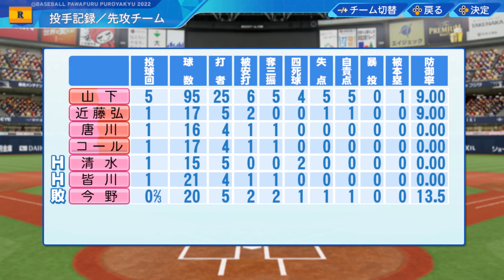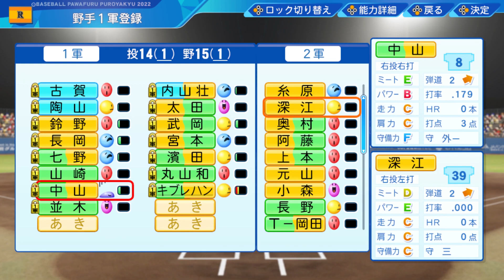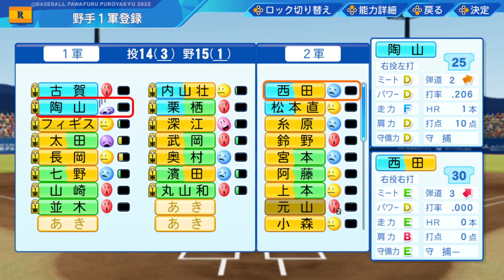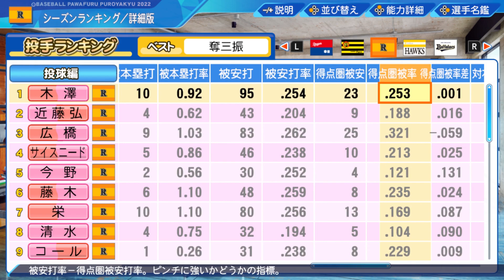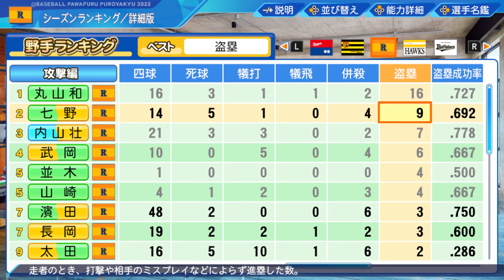【オーペナ実況】新助っ人現る！その名もフィギス！【パワプロ2022】#09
燕党の男が緩やかに喋りながらパワプロ2022のオートペナントで遊びます。
ロマンス初の自前助っ人です